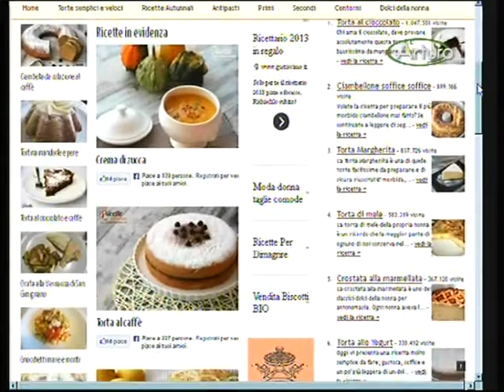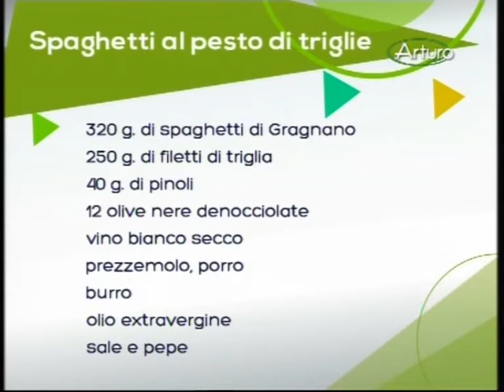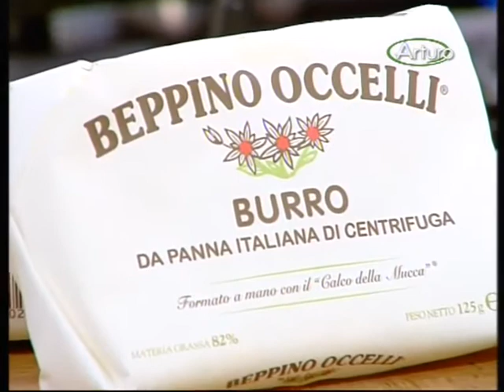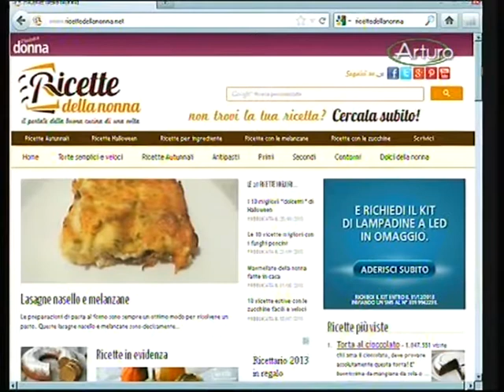Indovina Chi viene A Cena: Giulio Rossi (Ricette della Nonna) Blogger Beppino Occelli in Tv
Giulio Rossi presenta il suo blog "Ricette della Nonna" cucinando una ricetta con protagonisti i prodotti Beppino Occelli nella trasmissione "Indovina Chi viene a Cena" su Arturo Tv